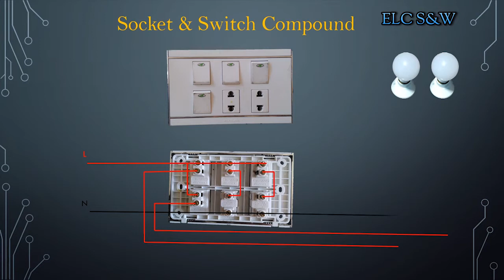Wiring home,Switch & Socket Compound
Hello everyone
This video  I to compound tow socket and four switch with them-self
It work in AC Power source .
Tow switch control tow socket and  another switch control lamps .